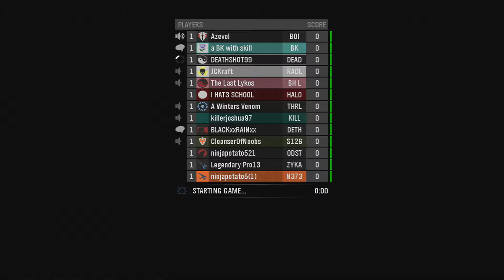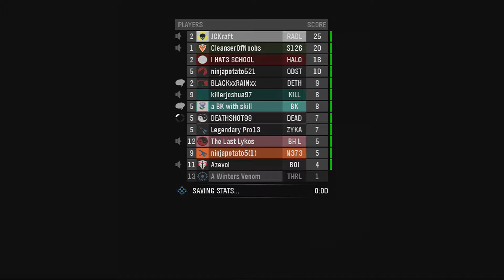Reach Gamenight: Joyriders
The guys take some time to Joyriders, a custom games classic featured on the Forge World map